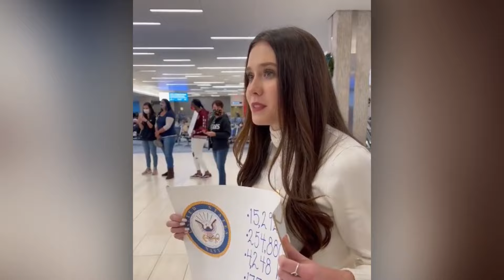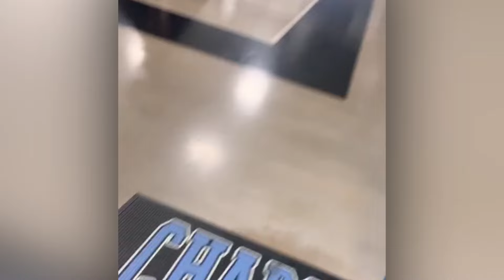Most Emotional Soldiers Coming Home Compilation #3 !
Ask any soldier what they want most, and their answer would always be: to go home safely to their family.
If any of the clips are yours and you would like it removed, please email before taking any action.